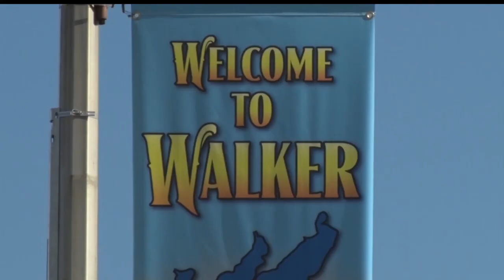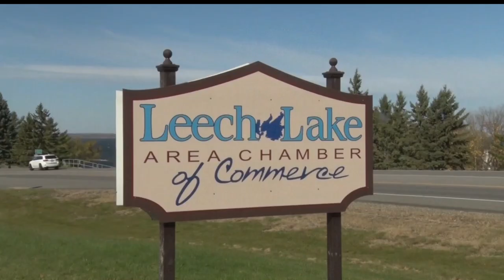Mixed Feelings In Walker About The Possible Departure Of The Eelpout Festival